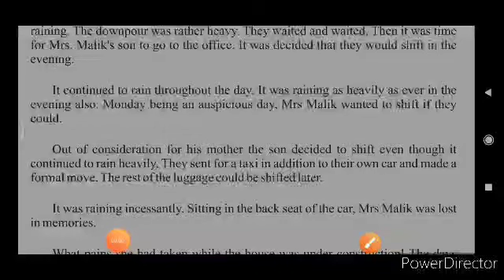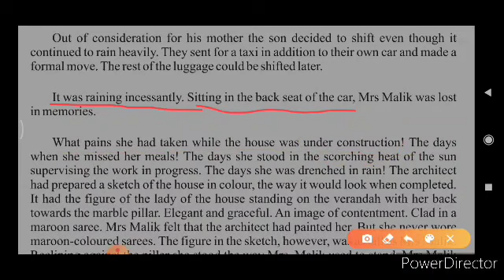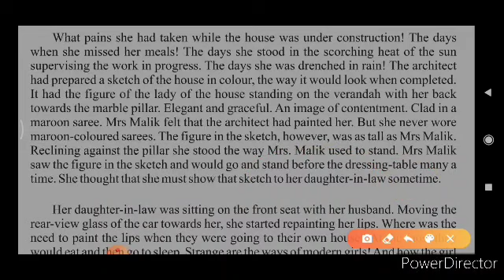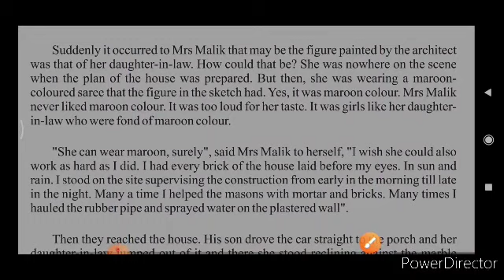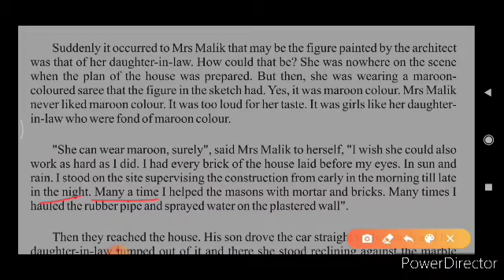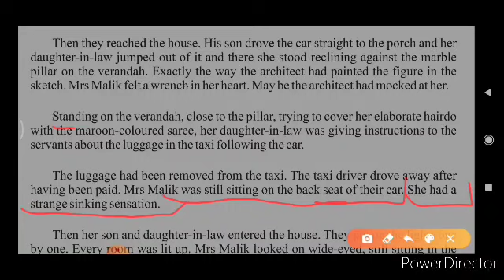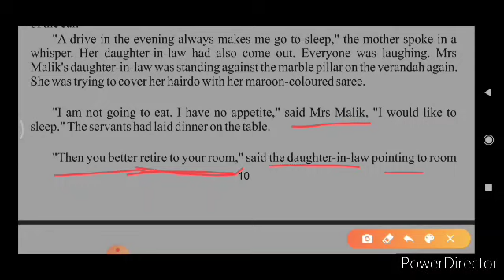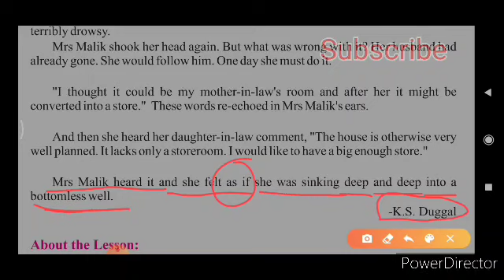Class-12, A ROOM 10'x8' (full explanation)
This video will make the students to understand the lesson easily.